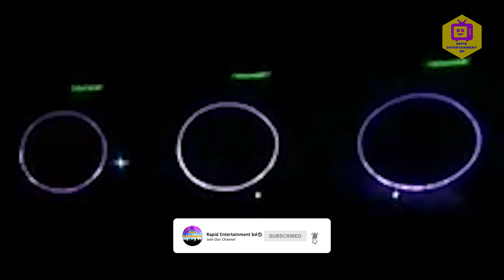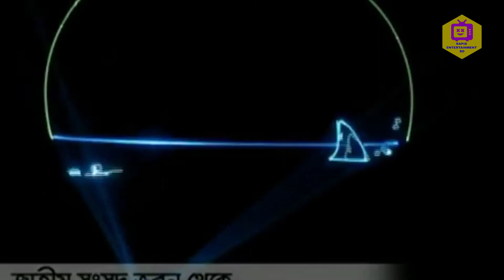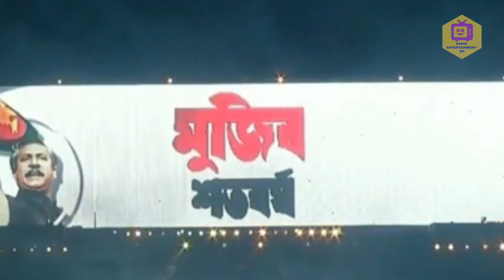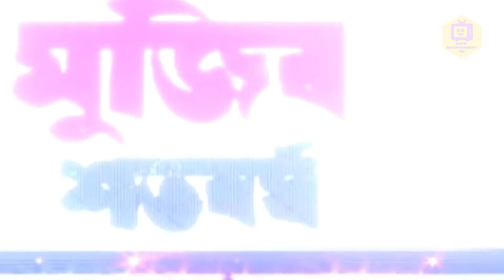মুজিব বর্ষে আতশবাজির ধামাকা | লেজার শো। Mujib100 and Life of Sheikh Mujibur Rahman and Bangladesh.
Jatiya Sangsad Bhaban or National Parliament House, is the house of the Parliament of Bangladesh, located at Sher-e-Bangla Nagar in the Bangladeshi capital of Dhaka.